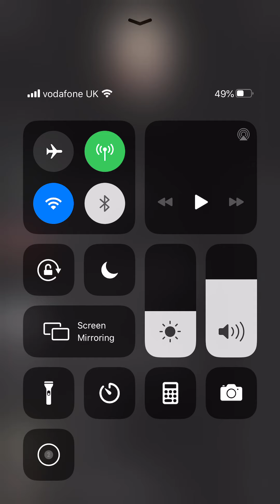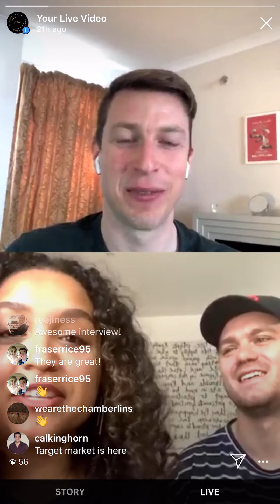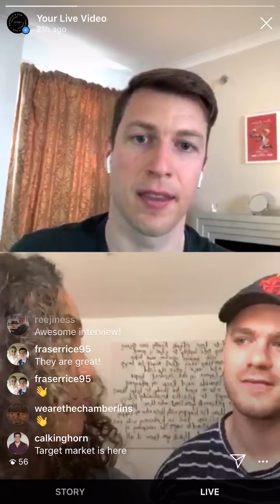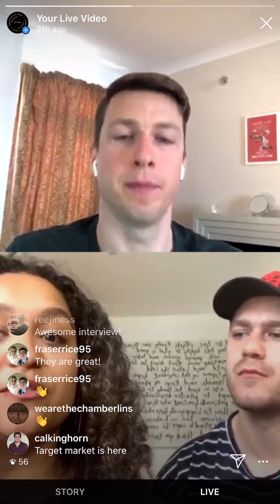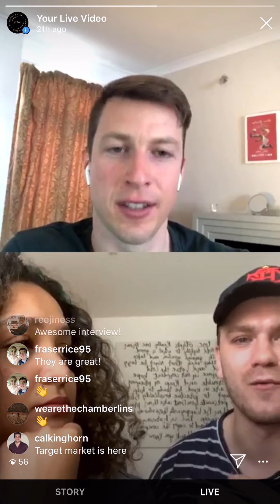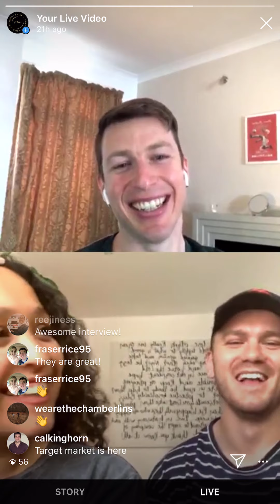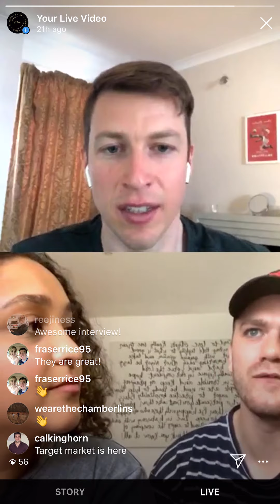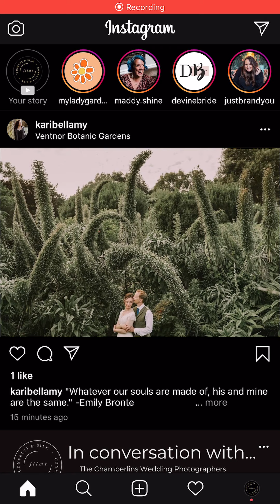Live Instagram Chelle and Will from the Chamberlins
We sat down with Chelle and Will to talk about what it's like working as the photographer and videographers on the wedding day.

The Chamberlins define their style as Documentary, Candid or Reportage. They all mean the same thing; capturing the raw emotion of a fleeting moment in time. They believe the best wedding photography is unposed, truthful and all the little things in-between.